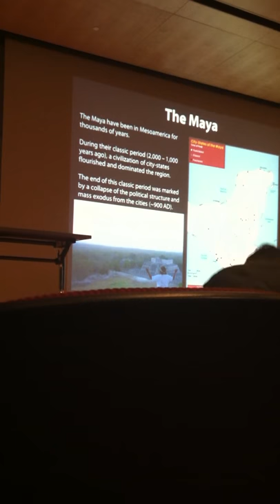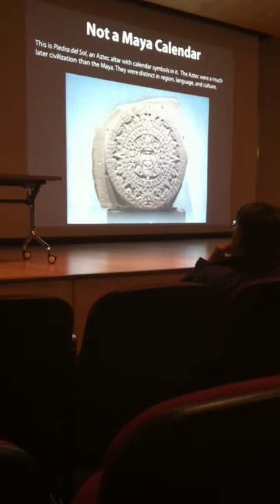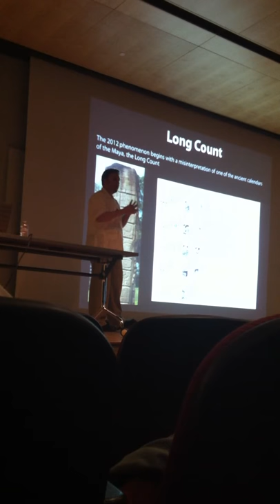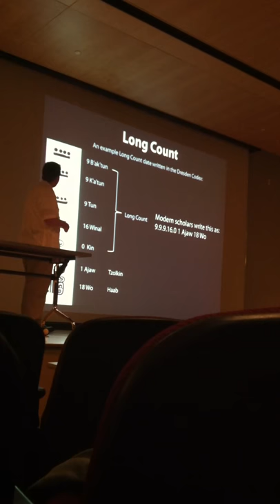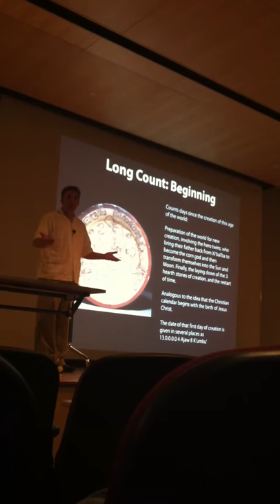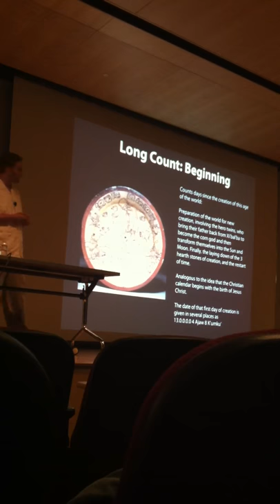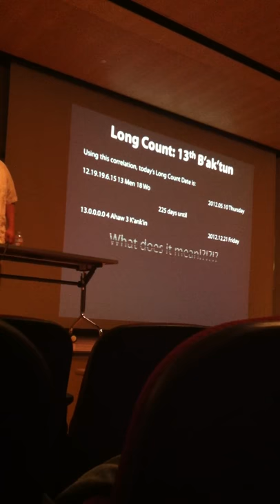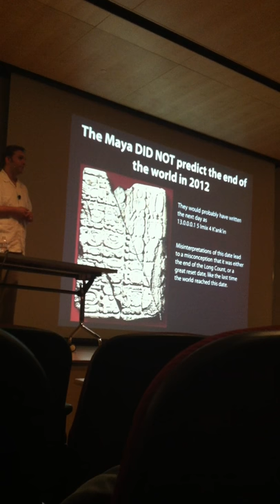2012: The Science of the Maya Apocalypse - Dr. Bryan Mendez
A mistaken interpretation of a calendar used by the ancient Maya of mesoamerica has led to a popular notion that they predicted the end of the world on December 21st, 2012. Doomsday enthusiasts have imagined a whole host of possible grand finales for the human race, many of which are natural disasters of cosmic origin. This talk will explore the science behind many of the doomsday scenarios as well as the actual nature of the Long Count calendar of the ancient Maya.